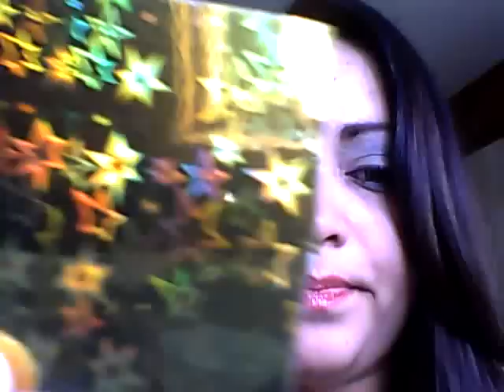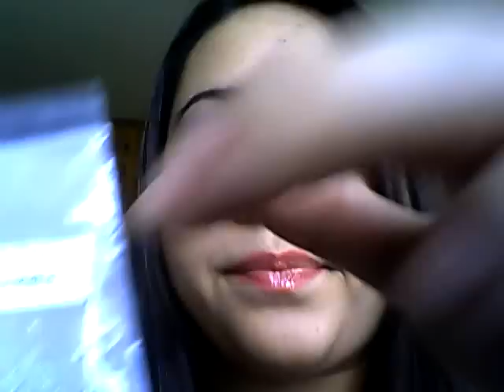My Glitter Swap with AnitaLovesNails